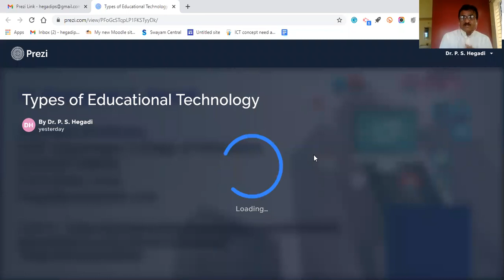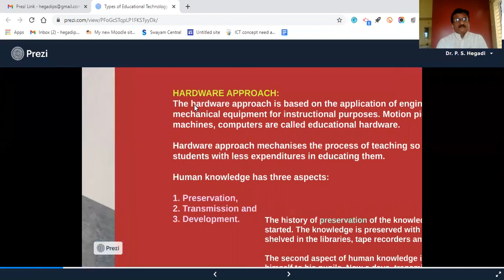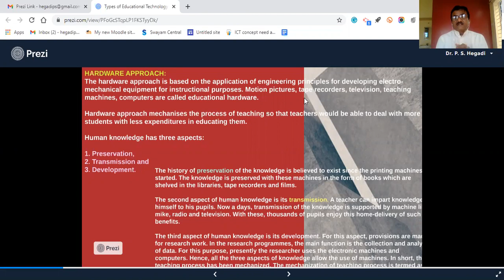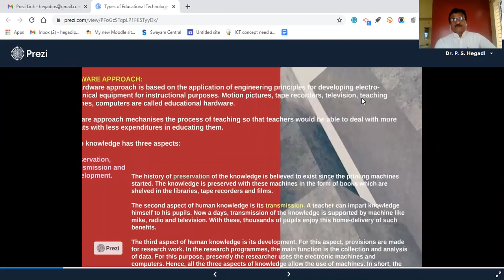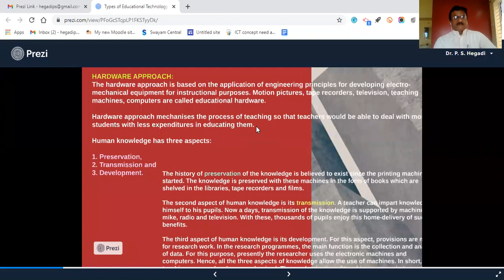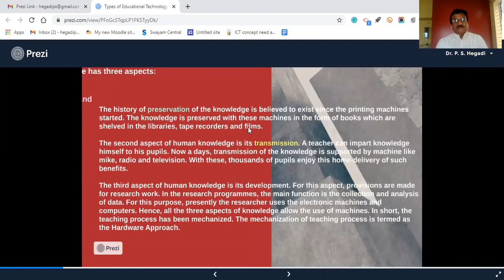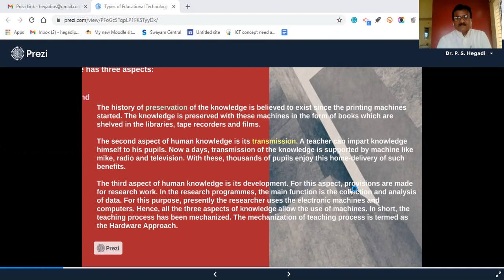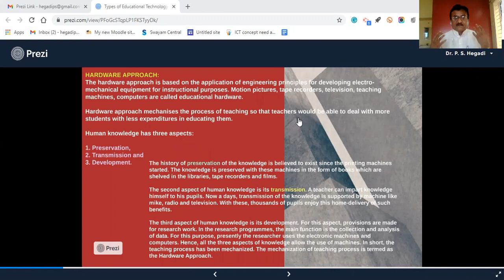Types or Approaches of Educational Technology-1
For B.Ed, M.Ed, D.Ed, Pre & In-service Teachers and Competative Examinations